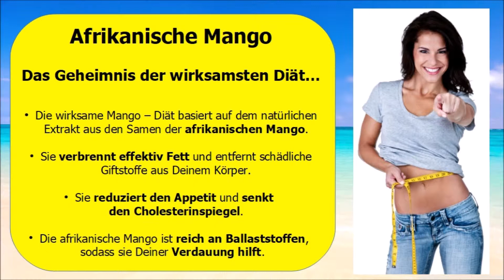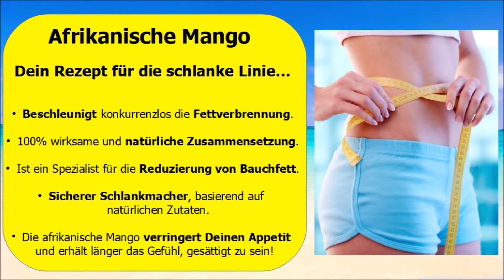Gesund abnehmen - jetzt die afrikanische Mango - Diät starten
➡️ African Mango - Diät: ➡️ African Mango ist eine der neusten Entdeckungen auf dem Markt für natürliche Schlankheitsmittel. Das Produkt enthält einen Extrakt aus der afrikanischen Mango. Dieser überschreitet bei Weitem die Eigenschaften des beliebten Acai-Beeren-Extrakt zur Gewichtsreduktion. Das Produkt hat den amerikanischen Markt im Sturm erobert. Seit jüngster Zeit steht es auch in Europa zur Verfügung. Wir sagen ihm eine große Zukunft voraus, also, noch heute die afrikanische Mango – Diät starten.

Es gibt nichts Wichtigeres als unsere Gesundheit - bleibt also bitte alle TROPISCH GESUND !

Tropisch Gesund - regelmäßig neue und spannende Gesundheits-Videos !!!

👉👉👉 Afrikanische Mango - Das Geheimnis der wirksamsten Diät

    • Die wirksame Mango – Diät basiert auf dem natürlichen Extrakt aus den Samen der afrikanischen Mango.
    • Sie verbrennt effektiv Fett und entfernt schädliche Giftstoffe aus Deinem Körper.
    • Sie Reduziert den Appetit und senkt den Cholesterinspiegel.
    • Afrikanische Mango ist reich an Ballaststoffen, sodass es der Verdauung hilft.

African Mango - Dein Rezept für die schlanke Linie:

    • Beschleunigt konkurrenzlos die Fettverbrennung.
    • 100% wirksame und natürliche Zusammensetzung.
    • Ist ein Spezialist für die Reduzierung von Bauchfett.
    • Sicherer Schlankmacher, basierend auf natürlichen Zutaten.
    • Die afrikanische Mango verringert Deinen Appetit und erhält länger das Gefühl, gesättigt zu sein!

Entwickelt auf Basis natürlicher Zutaten, ohne unnötige Zusatzstoffe und Schadstoffe wurde African Mango ein Hit auf dem Markt der Nahrungsergänzungsmittel! Jetzt African Mango ausprobieren und mit Erfolg überschüssige Pfunde loswerden.

Vielen Dank, dass Ihr unser Video Gesund abnehmen - jetzt die afrikanische Mango - Diät starten , angeschaut habt und bleibt alle TROPISCH GESUND bis zum nächsten Mal.

Tropisch Gesund ist Teilnehmer des Partnerprogramms von Amazon EU, das zur Bereitstellung eines Mediums für Websites konzipiert wurde, mittels dessen durch die Platzierung von Werbeanzeigen und Links zu Amazon.de Werbekostenerstattung verdient werden kann. Die Produkte werden hierdurch nicht teurer.

Die bereitgestellten Gesundheitsformationen dienen ausschliesslich der Information und ersetzen nicht die professionelle Beratung, Untersuchung, Diagnose oder Behandlung durch einen approbierten Arzt oder Heilpraktiker.
Die zur Verfügung gestellten Inhalte sind ausschliesslich für Interessierte zur Fortbildung gedacht und dürfen weder zur Erstellung eigenständiger Diagnosen und/oder zur Eigenmedikation verwendet werden, noch sind sie als Therapieanweisungen zu verstehen. Sie stellen keine Empfehlung oder Bewerbung der beschriebenen oder erwähnten diagnostischen Methoden, Behandlungen oder Arzneimittel/Präparate/Substanzen dar. Angaben zu Medikamenten oder Dosierungen erfolgen ohne Gewähr.
Dieses Video erhebt weder einen Anspruch auf Vollständigkeit noch kann die Aktualität, Richtigkeit und Ausgewogenheit der dargebotenen Information garantiert werden. Heilaussagen jeglicher Art sind gesetzlich verboten und werden auch nicht abgegeben.

In unseren Videos berichten wir lediglich über Zusammenfassungen von Literaturrecherchen, Zitate und Erfahrungen von Privatpersonen. Alle hier gegebenen Ratschläge sollten als unverbindlich angesehen und mit einem Arzt abgesprochen werden, falls ihre Befolgung beabsichtigt wird. Die Anwendung der hier gegebenen Informationen erfolgt immer und ausschliesslich auf eigene Gefahr.

Wir übernehmen keine Haftung für Schäden irgendeiner Art, die direkt oder indirekt aus der Verwendung der Angaben entstehen. Bei ernsthaften Beschwerden empfehlen wir, als Erstes immer einen Arzt oder Heilpraktiker aufzusuchen. Fehler und Irrtümer sind vorbehalten.